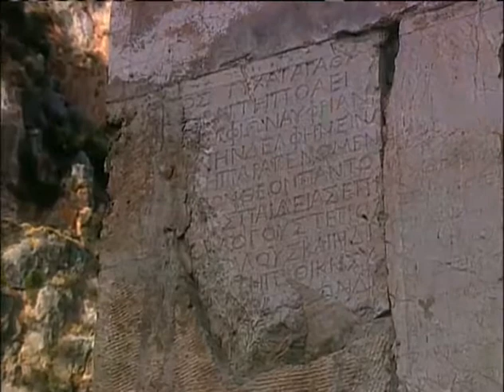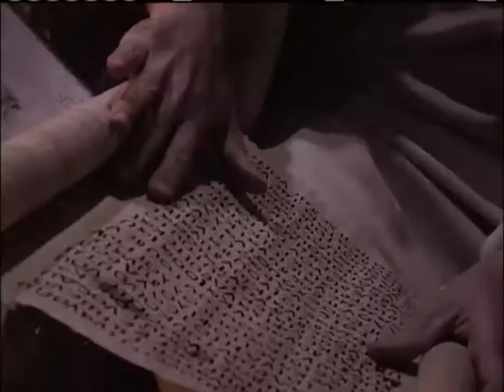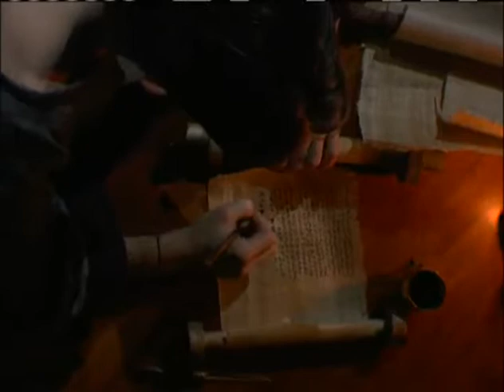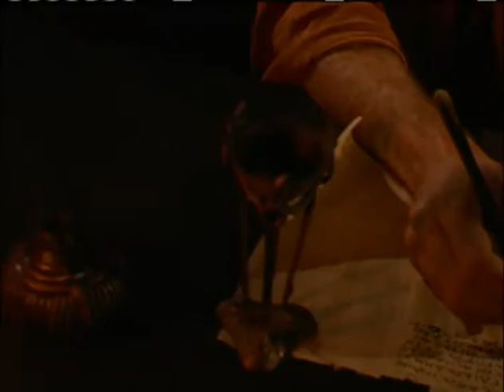Documentary: The True Story of Alexander the Great